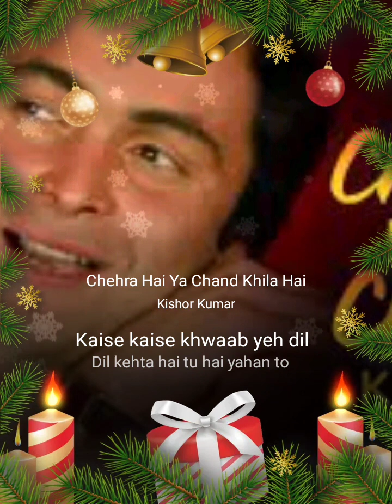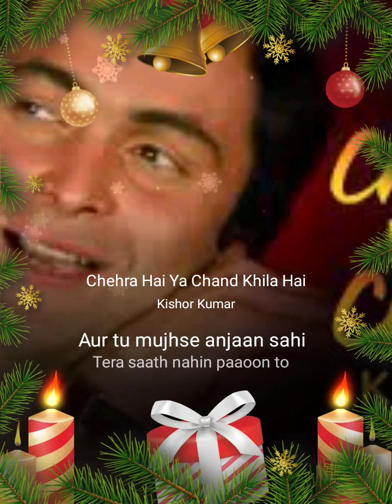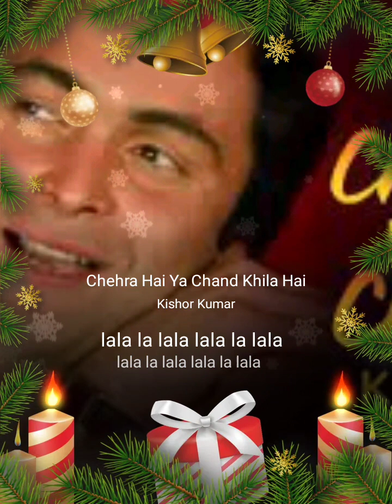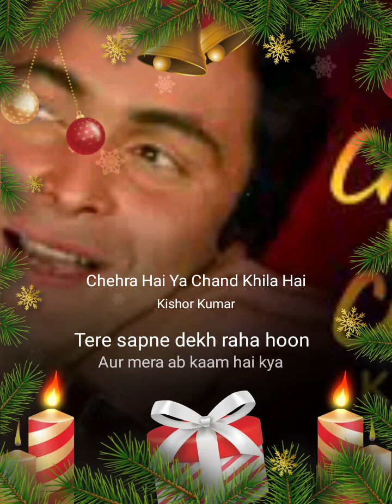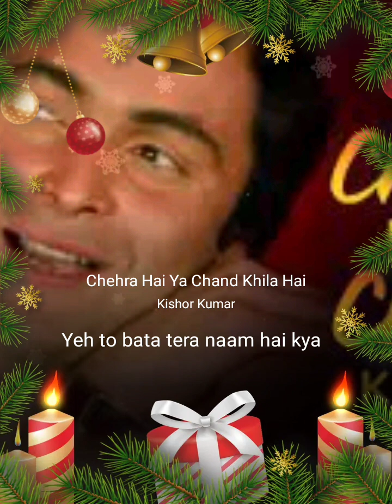kishore ji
Chehra Hai Ya Chand Khila Hai StarMakerListen to 'Chehra Hai Ya Chand Khila Hai ' I sang! (StarMaker, free online karaoke)